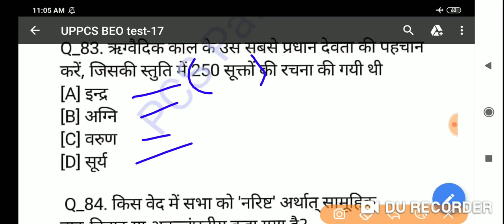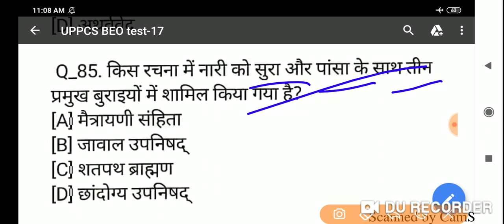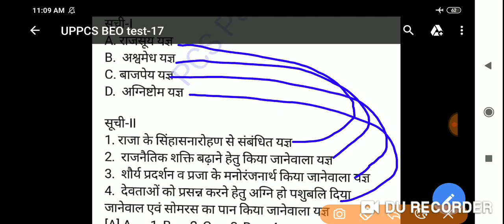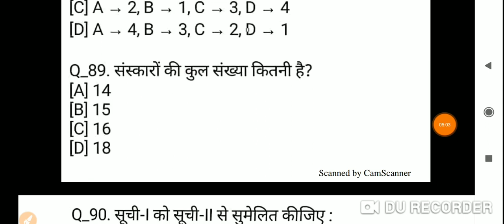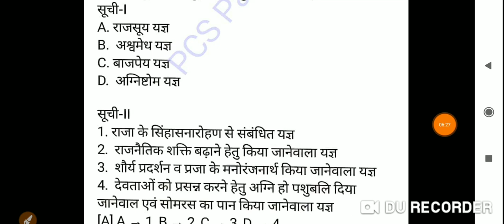UPPCS BEO test series-17/खण्ड शिक्षा अधिकारी बहुविकल्पीय प्रश्न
.खण्ड शिक्षा अधिकारी बहुविकल्पीय प्रश्न

UPPCS BEO test series-17, Khand Shikha Adhikari objective questions..